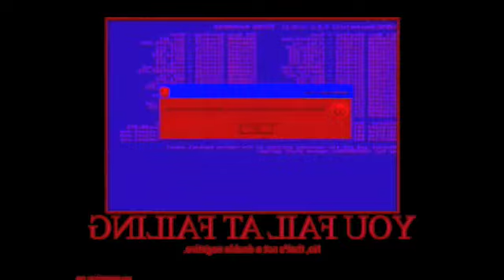Bît TRÎp Béå† ReMîX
Its the remixed version of bit trip Beat.